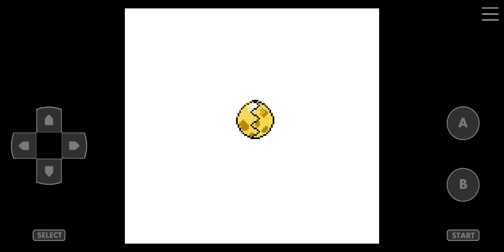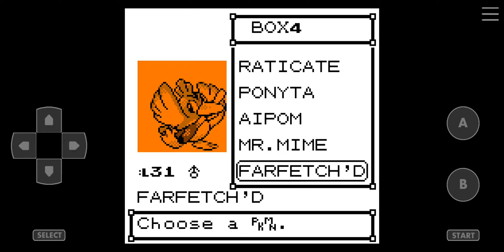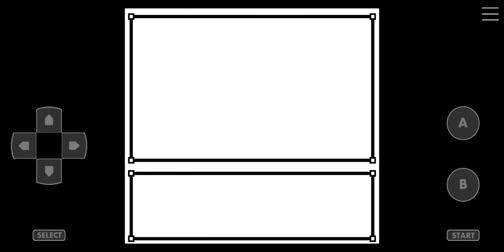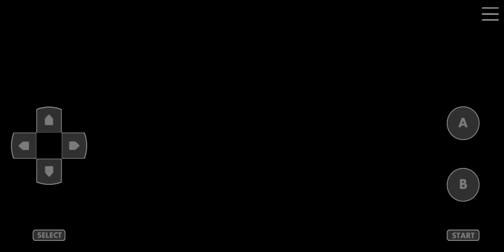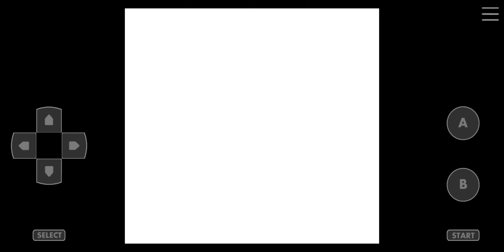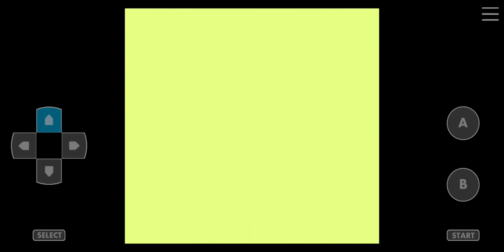Pokemon Crystal Kaizo Walkthrough Part 17 Burned Tower